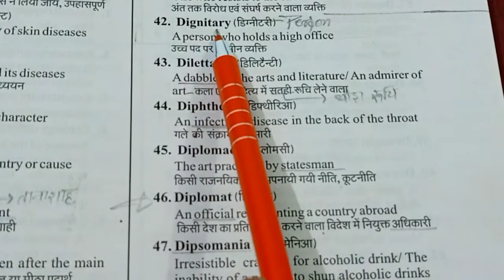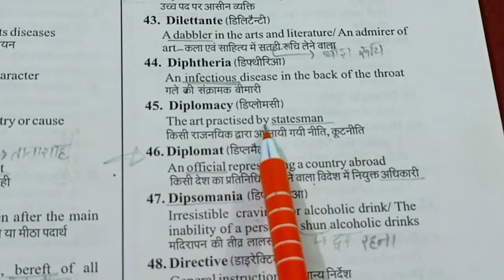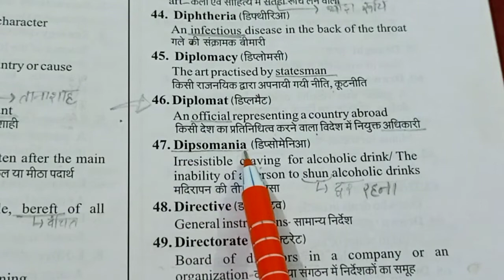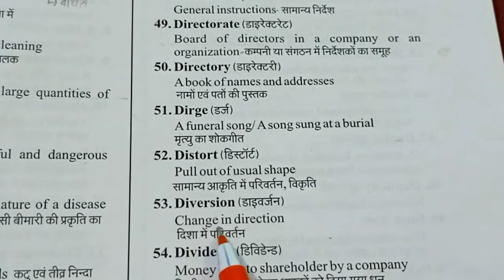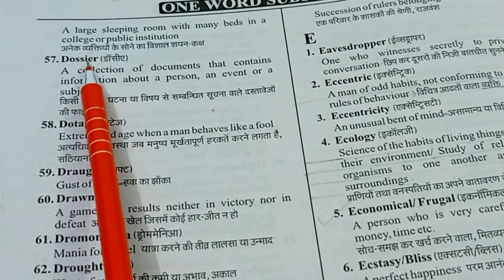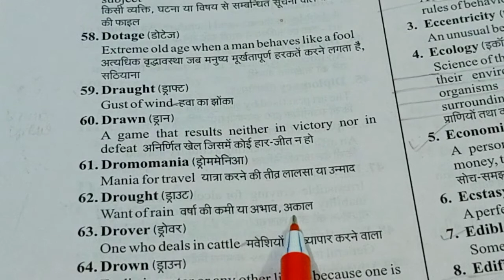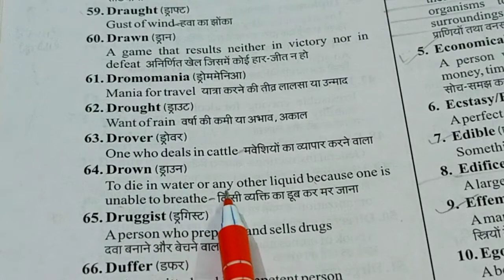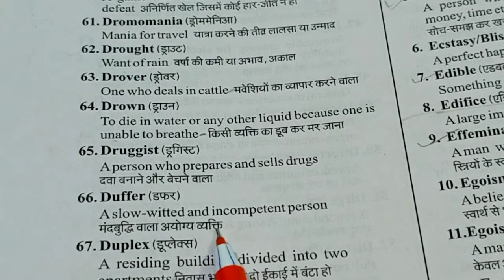llDaily 25 one word substitution ll class-17ll